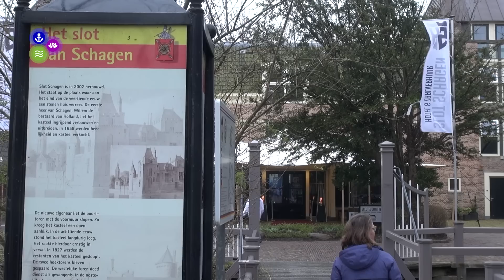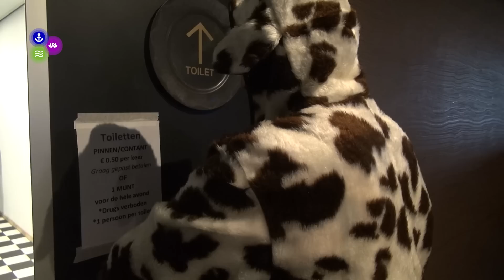Paasvee 2023: hét verslag!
Droog weer, een gezellige sfeer en al voor de 122e keer: woensdag 29 maart 2023 stond Schagen in het teken van Paasvee! Caroline Boersen en Jordy Kuys maakten voor Noordkop Centraal een videoverslag.